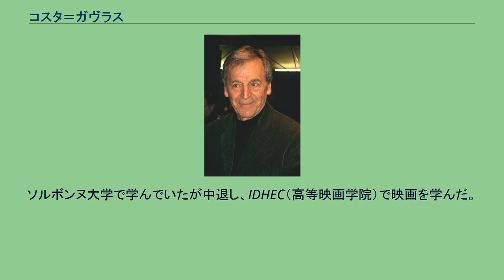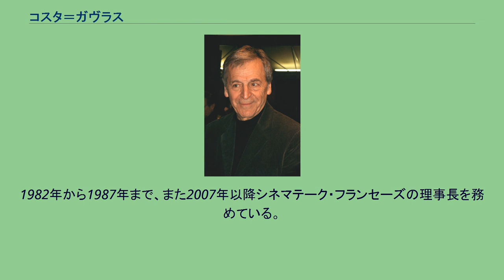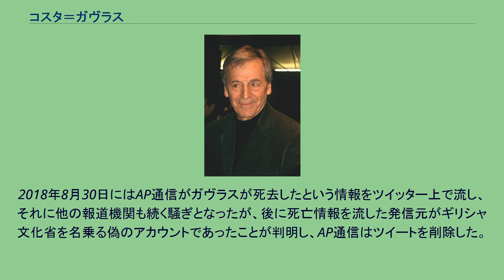コスタ＝ガヴラス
コスタ＝ガヴラス（Costa-Gavras、1933年2月13日 - ）は、ギリシャ出身でフランスで活動する映画監督、脚本家である。
パルム・ドールと金熊賞の2つの最高賞を受賞している。
娘は『ぜんぶ、フィデルのせい』で長編デビューした映画監督、ジュリー・ガヴラス。
息子のロマン・ガヴラスも映画監督。
1933年2月13日、ギリシャ・アルカディア県のルトラ・イレアス（Λουτρών Ηραίας / Loutra-Iraias）で生まれる。
第二次世界大戦中はペロポネソス半島で過ごし、終戦後はアテネで暮らす。
ソルボンヌ大学で学んでいたが中退し、IDHEC（高等映画学院）で映画を学んだ。
1958年に25歳で習作短篇を撮ったのち、1960年からアンリ・ヴェルヌイユ、ジャック・ドゥミ、ルネ・クレマン、ジャック・ベッケルらの助監督を経験した。
1965年にセバスチアン・ジャプリゾの小説『寝台車の殺人者』を原作にした長篇劇映画『七人目に賭ける男』で、監督としてデビューした 。
政治的な題材をサスペンスタッチに描く作風を特色とし、1969年監督作品『Z』がアカデミー外国語映画賞、カンヌ国際映画祭審査員賞を受賞。
1972年『戒厳令』でルイ・デリュック賞を受賞。
1982年、『ミッシング』でアカデミー脚色賞、第35回カンヌ国際映画祭パルム・ドールを受賞。
1990年、『ミュージック・ボックス』で第40回ベルリン国際映画祭金熊賞を受賞。
1998年、永年の業績に対し第5回ルネ・クレール賞を受賞した。
中でも、『Z』、『告白』、『戒厳令』は、彼の“三部作”といわれる（3作ともイヴ・モンタン主演）。
1982年から1987年まで、また2007年以降シネマテーク・フランセーズの理事長を務めている。
2009年、アテネの新アクロポリス博物館の依頼を受け、来場者のための「パルテノン神殿の破壊の歴史」を描いた1分40秒程度のフィルムを制作したが、その中のギリシャ正教徒が同神殿に梯子をかけて登り、彫刻を奪う場面が、ギリシャ正教会の圧力で削除された。
彼はこの措置に「容認できない」と激しい抗議をしている。
2018年8月30日にはAP通信がガヴラスが死去したという情報をツイッター上で流し、それに他の報道機関も続く騒ぎとなったが、後に死亡情報を流した発信元がギリシャ文化省を名乗る偽のアカウントであったことが判明し、AP通信はツイートを削除した。
2019年、ドノスティア賞を受賞した。